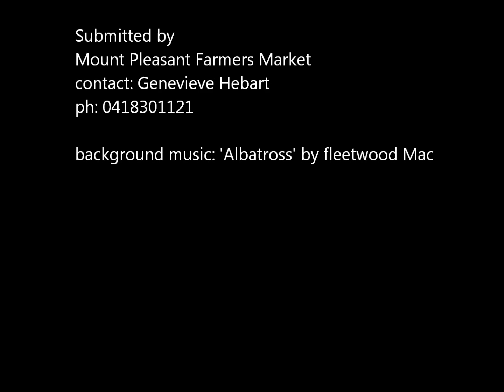From Paddock to Plate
Mount Pleasant Farmers Market entry in to the RA&HS, PIRSA and the Next Generation Group video competition. Filmed in and around Mount Pleasant and the Farmers Market.